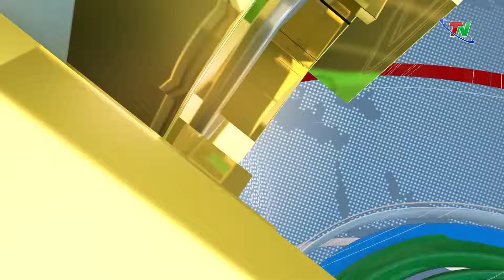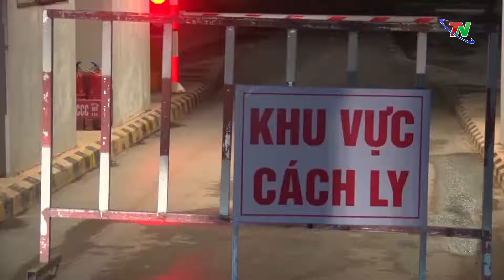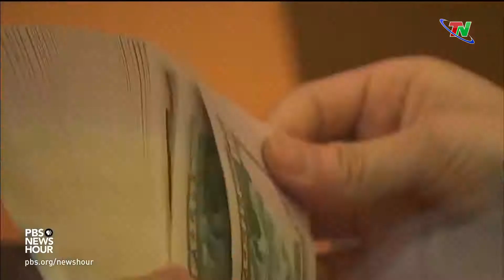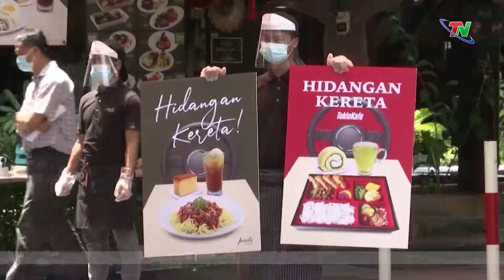Bản tin Trong nước Quốc tế ngày 6/2/2021